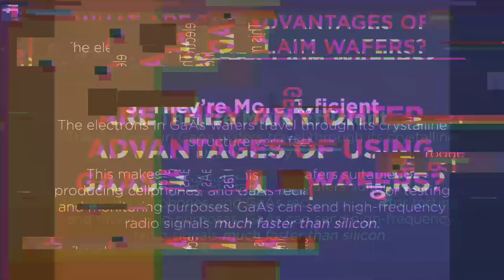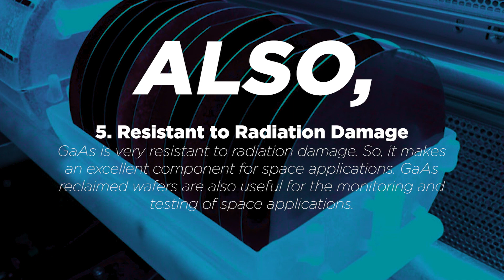What are the Advantages of Using GaAs Reclaim Wafers?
Manufacturing prime grade GaAs wafers can be costly. So, it’s reasonable and economical to make the most out of used GaAs substrates by reclaiming them. Reclaiming wafers has been around for more than a decade. The process involves cleaning wafers so they can be used again as a test or monitor wafers.